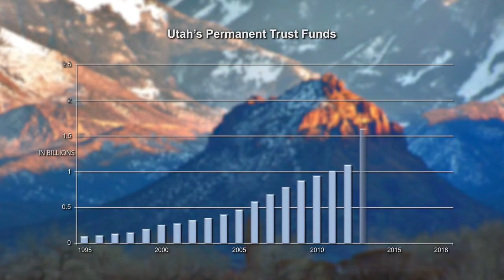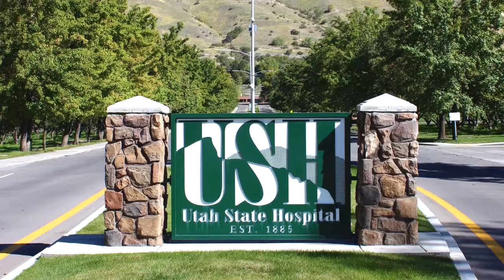SITLA | Trust Lands History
At statehood, Congress granted lands to the new state of Utah to support public schools and other state institutions.